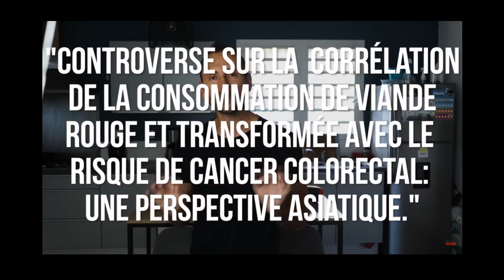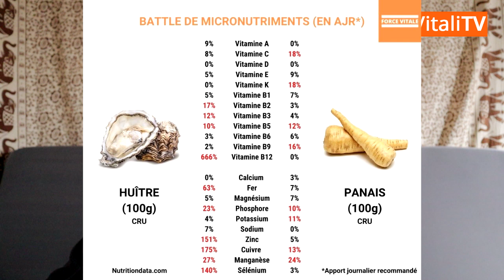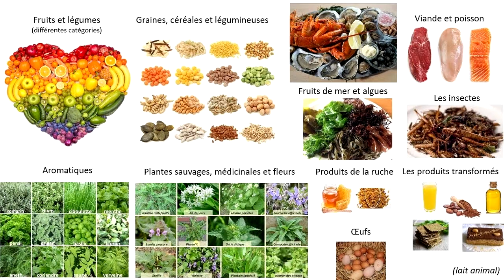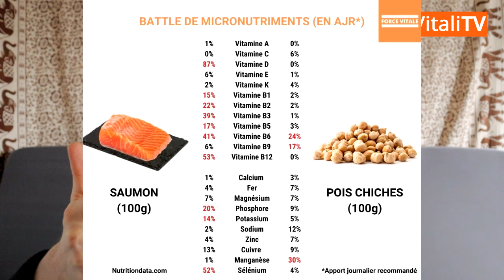EP1 | CHALLENGE 7 JOURS EN PRIMAL DIET (DIETE PRIMALE DE AAJONUS VONDERPLANITZ) | INTRODUCTION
DESCRIPTION
Je me lance officiellement un challenge de 7 jours en Primal Diet. La Primal Diet ou "Diète Primaire" en français a été instauré par l'américain Aajonus Vonderplanitz. Cette alimentation est majoritairement basé sur la consommation de produits animaux (viande, poisson, œufs, produits laitiers) consommés CRUS. D'autres aliments sont consommés comme les jus de légumes, le miel cru ou certains oléagineux. Un petit peu comme un crudivorisme à tendance carnivore. Voici l'épisode 1 où je vous explique pourquoi je me suis intéressé à la Primal Diet.

VIDÉO
0:00 : Mon challenge 7j Primal Diet
0:15 : Retour sur mon parcours personnel
2:00 : Découverte de la Primal Diet avec Sv3rige & Carni Doc
2:50 : Le fondateur Aajonus Vonderplanitz
3:20 : Qu'est-ce que la Primal Diet ?
4:04 : Point communs entre la Primal Diet et la Naturopathie
4:50 : La différence entre Primal Diet et le crudivorisme
5:25 : La viande n'est pas néfaste pour la santé
6:24 : Les produits animaux sont les rois des micronutriments
7:20 : La digestibilité des produits animaux
8:51 : La Primal Diet dans mon quotidien
9:30 : Mon objectif avec ce challenge 7j Primal Diet
10:28 : Prochaine vidéo avec Carni Doc

- Rejoindre mon groupe Facebook dédiée à la perte de poids avec l'alimentation ancestrale ✅